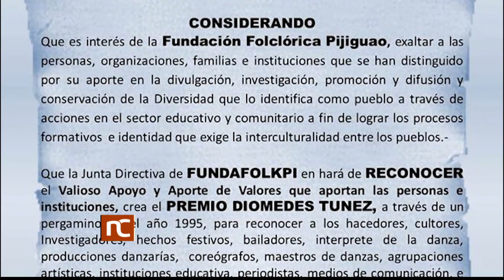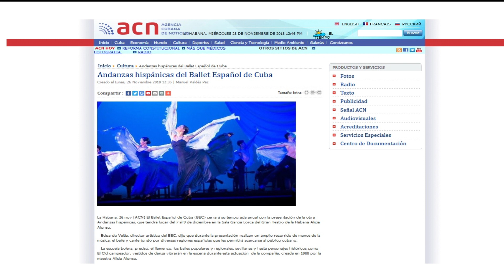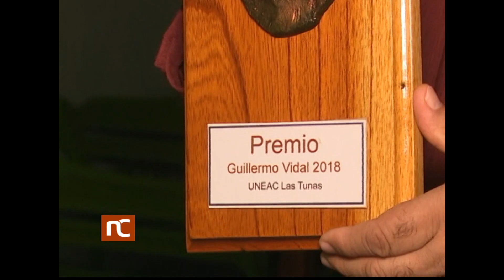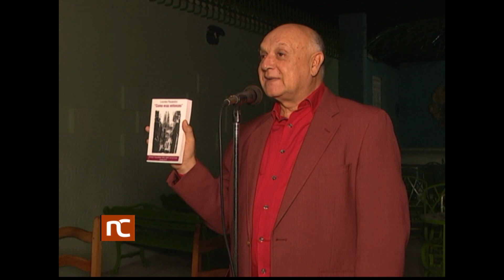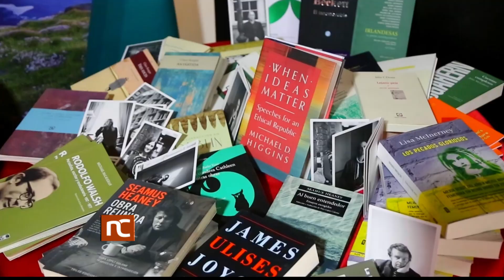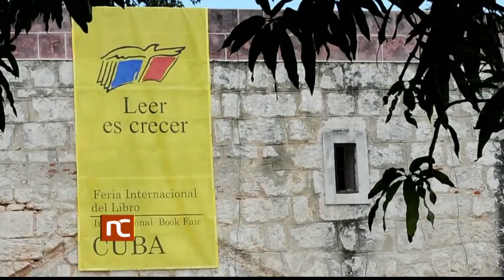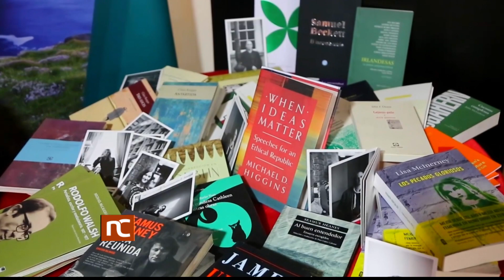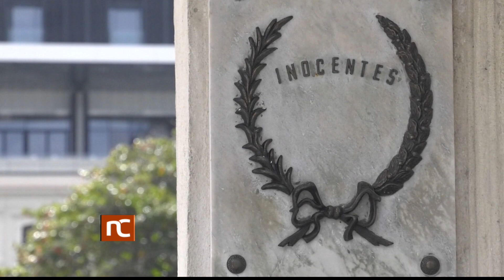Noticiero Cultural Cuba (1073) Miércoles 28 de noviembre de 2018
Noticiero Cultural de la Televisión Cubana. Emisión 1073.  Miércoles 28 de noviembre de 2018